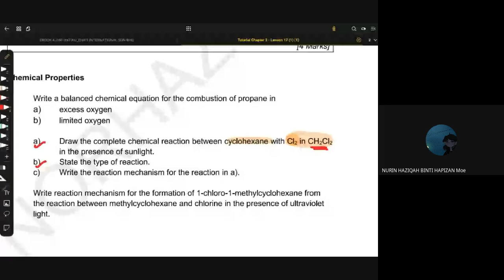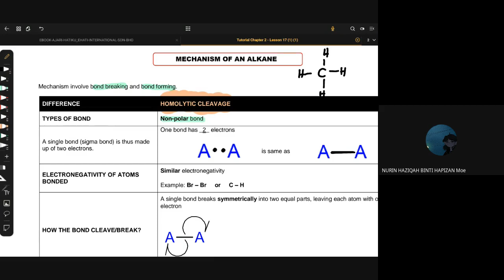CHEMISTRY DK024 CHAPTER 2 - Mechanism of Free Radical Substitution FD1T5